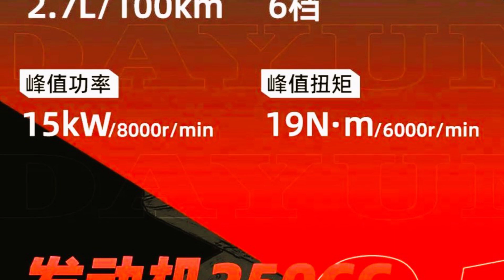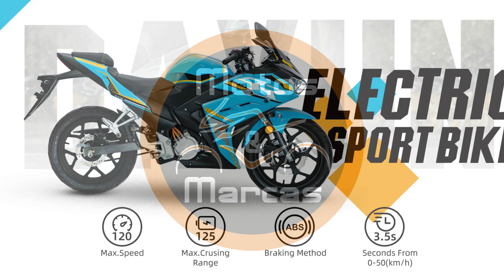Canal M&M está mostrado a esportiva da DAYUN DY250-8F ano 2024, preço 11.980 yuans, Você compraria?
Motos & Marcas está mostrando o vídeo do modelo esportivo da DAYUN DY250-8F, com motor de 249 CC de 4 tempos, 1 cilindro, despertando 20,3 CV a 8.000 rpm e 19 Nm a 6.000 rpm, caixa de câmbio de 6 velocidades, top speed de 120 Km, peso de 162 Kg, dividido pela potência temos 7,980 Kg/CV, luzes em LED/DRL, painel LCD/USB, tanque de 16 litros, banco bipartido, rodas de liga leve, freio a disco dianteiro margarida de 276 mm com ABS, traseiro simples de 220 mm com ABS, suspensão dianteira ceriane, traseira mono shock com regulagens, pneu dianteiro 100/80-17 traseiro 140/60-17.